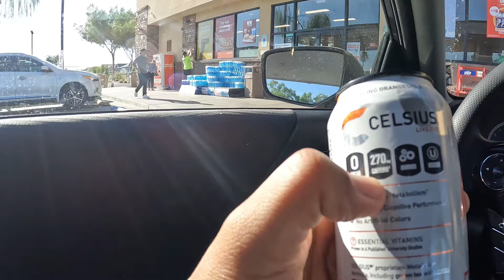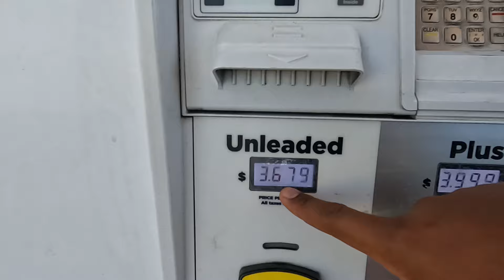Empezando la semana con el pie derecho/ VLOG 🎥